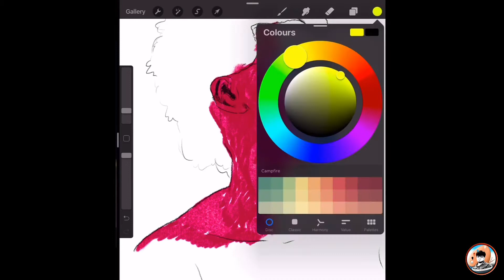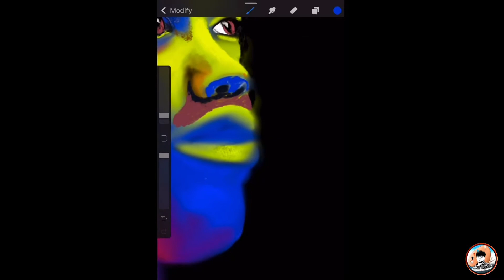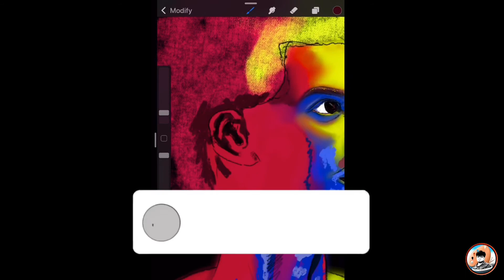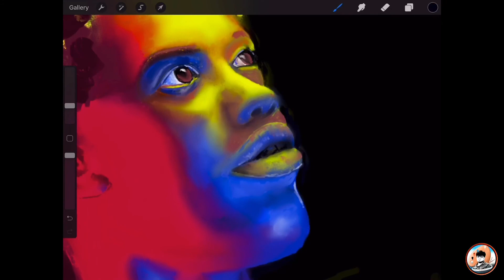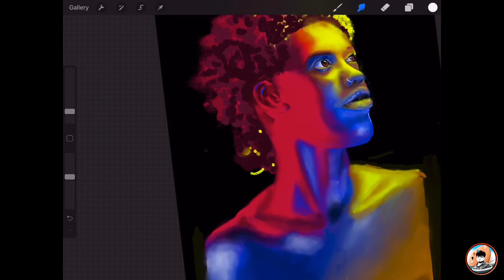Portrait Drawing on Procreate || Biswajit’s Artistry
Hello viewers,
This portrait has been created using Procreate, an amazing tool for digital artists.

Software used: Procreate
Devices: iPad Air3 and Apple Pencil (1st Gen)